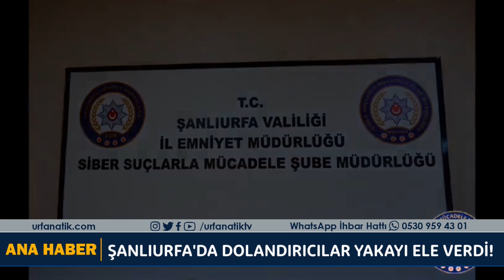Şanlıurfa'da Dolandırıcılar Yakayı Ele Verdi!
Şanlıurfa İl Emniyet Müdürlüğü Siber Suçlarla Mücadele ekipleri tarafından gerçekleştirilen operasyonlarda, ev kiralama ve telefon çekilişi vaadiyle vatandaşları dolandıran 7 kişiyi yakalayarak gözaltına aldı.